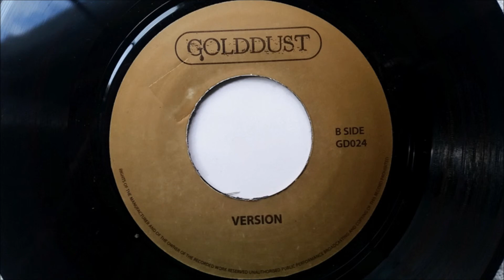Winston Jarrett & Righteous Flames - Humble Yourself Vesion - Gold Dust Jamaica